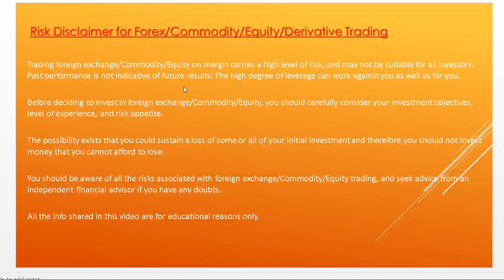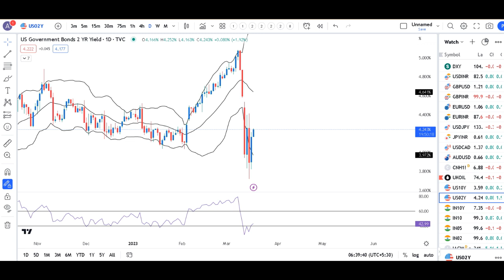Dollar slips after ECB rate decision, FED hike seen--Currency Pre Market Analysis 17th March